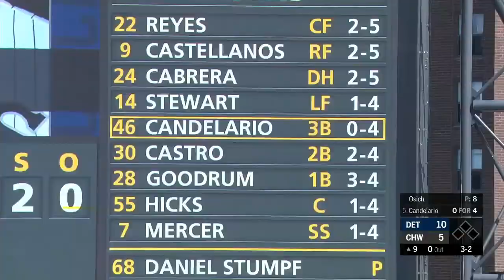Jeimer Candelario 2019 Home Runs (8)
All rights to MLB.